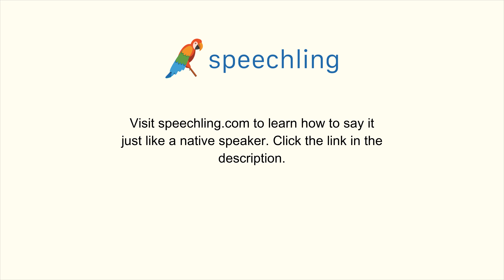How to say "Ridiculous"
Male Voice:
Ridiculous

Female Voice:
Ridiculous